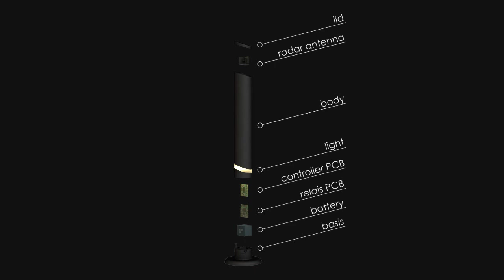Radar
BARRIERA A MICROONDE MONOTESTA - Radar, nuovo sistema a onde elettromagnetiche (barriera a microonde monotesta) per la protezione di perimetri, una barriera invalicabile dal design moderno, made in italy.